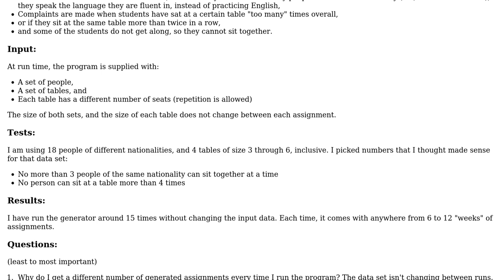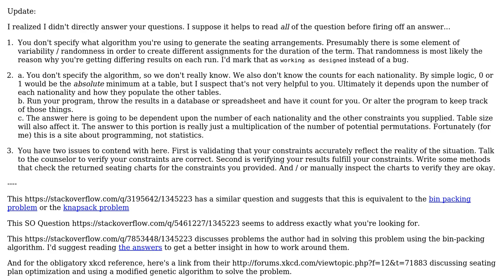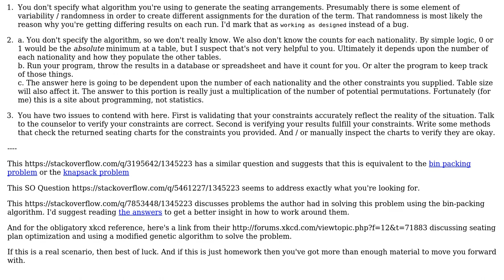Software Engineering: Number of semi-random combinations / permutations given a set of constraints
With thanks & praise to God, and with thanks to the many people who have made this project possible! You are responsible for your own actions.